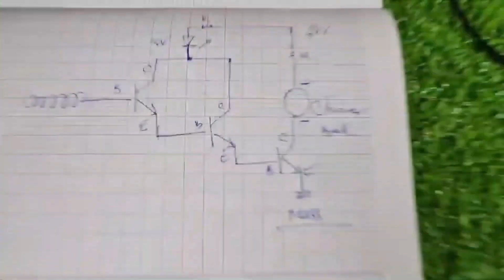How Not To Shock You With 220vac Electricity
This is a miracle from semiconductor components, trasistor c1815 does a miracle that is a smart, non-contact electrical tester, you can do it yourself and create a work more beautiful than me and the idea of ​​commercial it .
This no-touch electrical regulator is so effective, you can spot broken wires in the wall